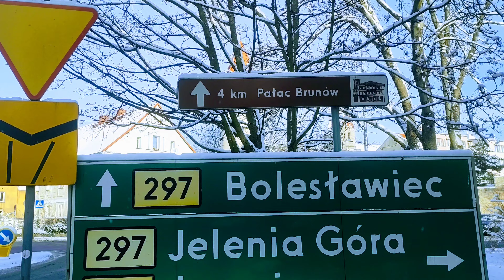Urząd Miasta i Gminy Lwówek Śląski zimowo